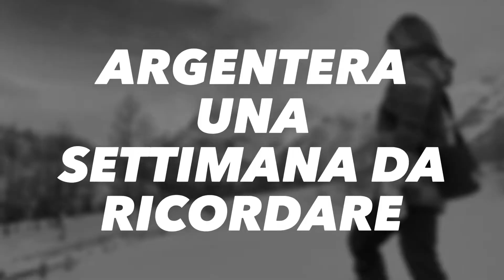Argentera prima settimana di neve 2020